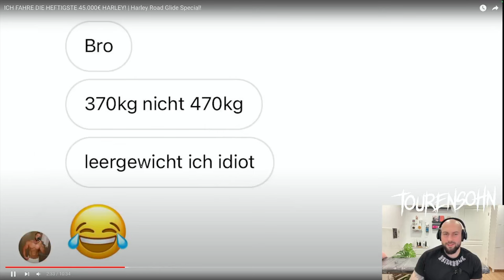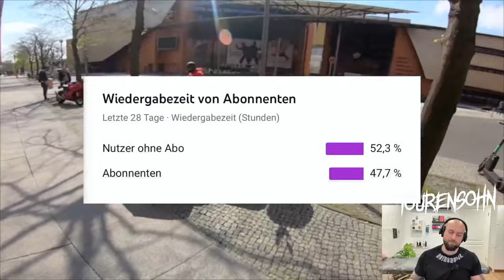Kuhlewu fährt 45000€ Harley Davidson Road Glide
Da issa wieder,
heute ziehen wir uns ein spannendes Video von @Kuhlewu rein. Er steigt von seiner Ducati auf eine Harley Davidson Road Glide von keinem geringeren als @FabianFlex . Ich bin sehr gespannt, wie die Beiden den Umstieg "verkraften" und ob Kuhlewu am Ende die Road Glide gerne fährt und sich vorstellen kann auch mal irgendwann auf Harley Davidson umzusteigen.

Lasst den Männern mal bitte etwas Liebe da !!!